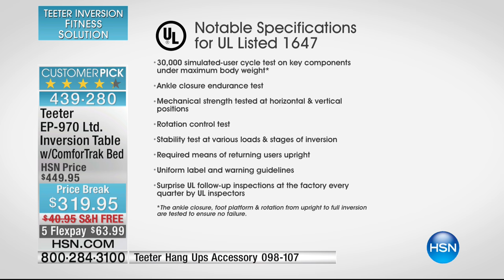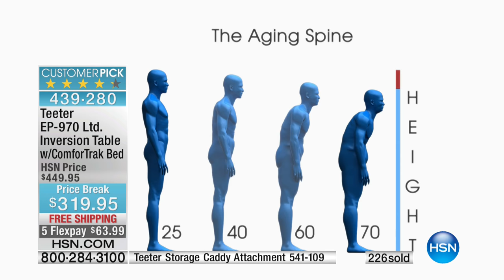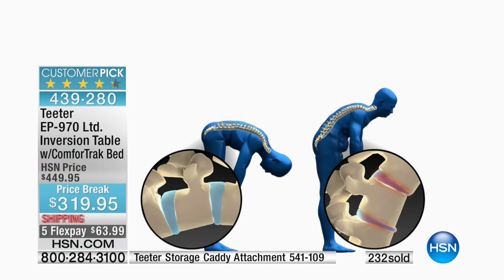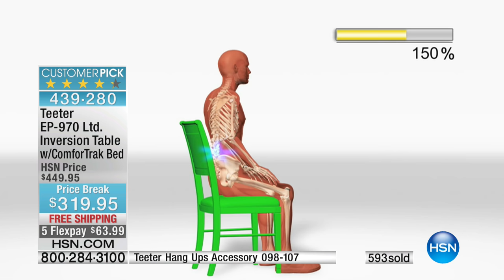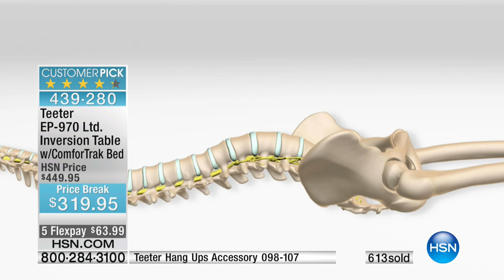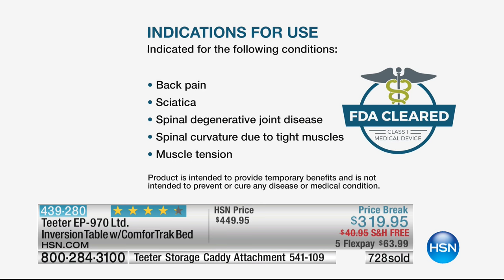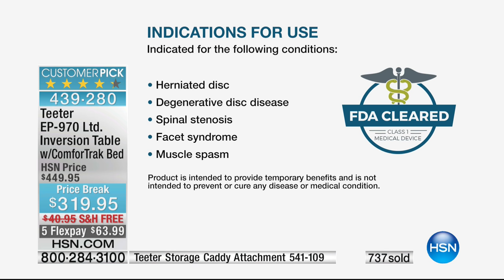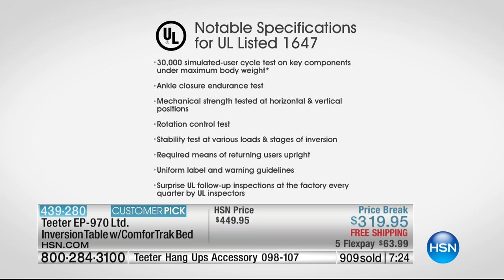Teeter EP970 Ltd. Inversion Table Bundle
Teeter EP970 Ltd. Inversion Table with Flexible ComforTrak Bed, Lumbar Bridge, Traction Handles and EZReach Ankle System
Give your aching back a break! This sturdy and comfortable inversion table...